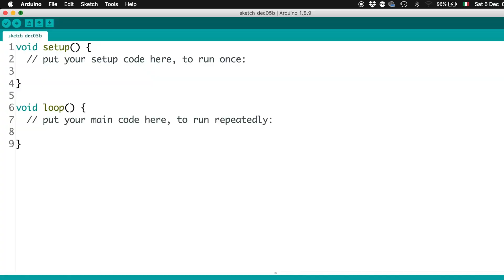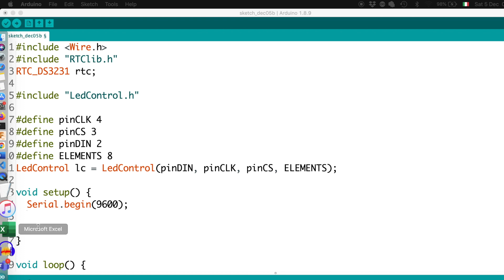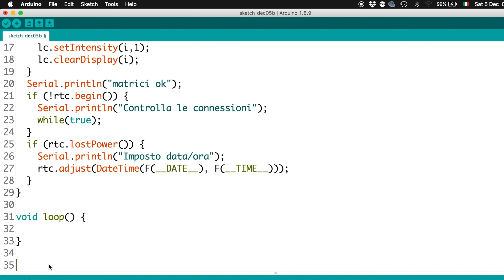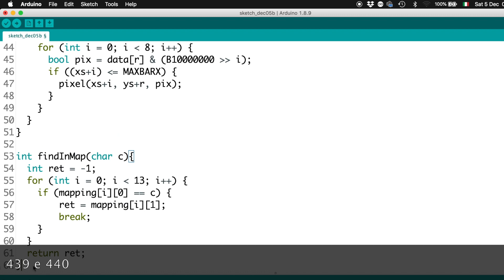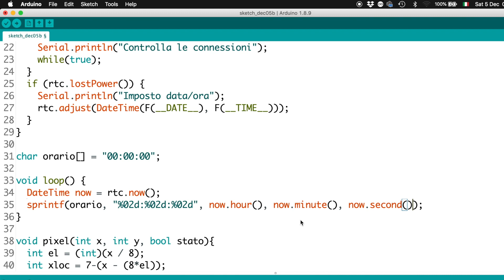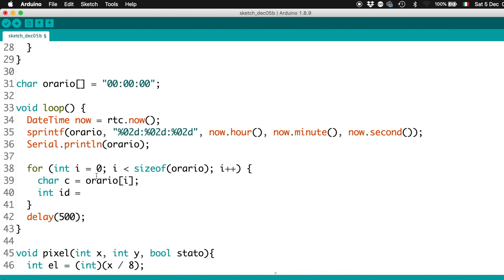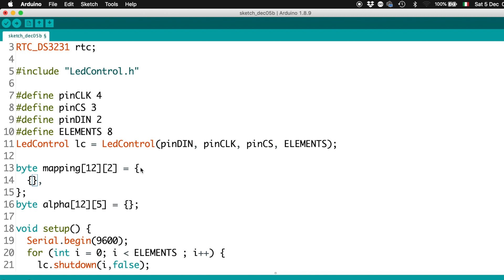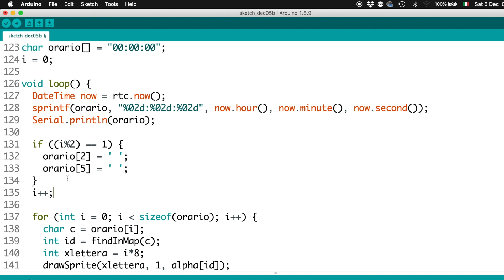Costruire un orologio a matrice con Arduino - Video 454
Costruire un orologio a matrice con Arduino e MAX 7219 - Video 454 del corso Arduino in 100+ video.

Max7219 su Amazon